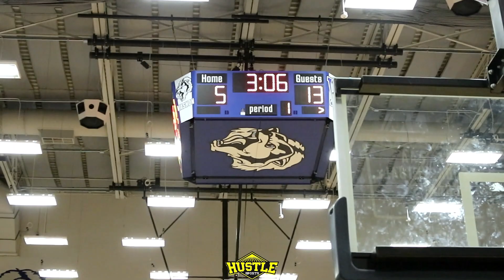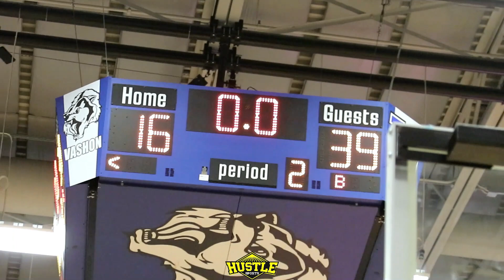DALEN DAVIS & DANIEL JOHNSON LEADS WHITNEY YOUNG PAST A BATTLE TESTED CHAMINADE 🔥‼️